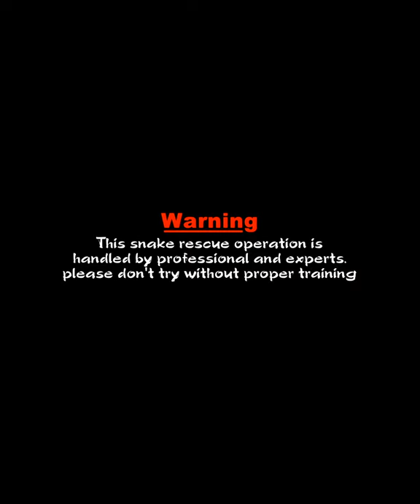in the world long snake 🐍